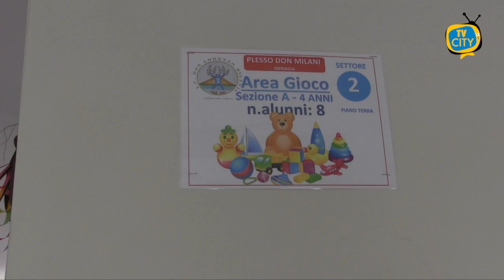Istituto Don Milani, il dirigente: “Una comunità d’intenti per affrontare l’anno scolastico”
“Una comunità d’intenti per affrontare l’anno scolastico” - è quanto ha affermato questa mattina il dirigente dell’Istituto comprensivo Don Lorenzo Milani, Raffaele Palomba alle telecamere di TVCITY.